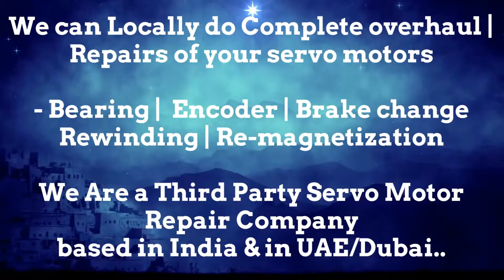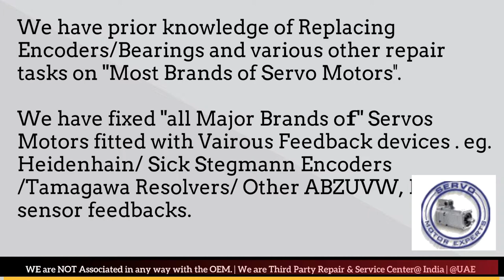HMT India CNC Drive Repair, Siemens Stockist, Simodrive Repair, Sinumerik Repair Service Center